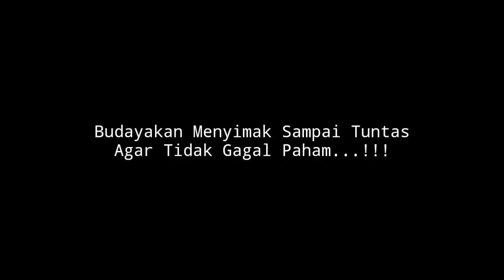KONY0L...RELA PUTUS KARNA PILPRES 2019?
Inilah curhatan tentang hubungan yang putus karena berbeda pilihan di pilpres 2019